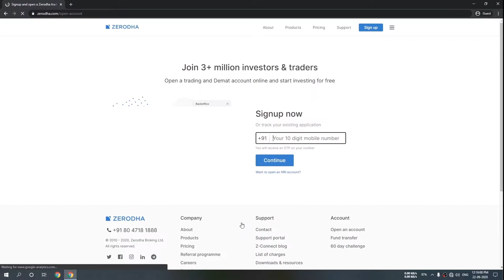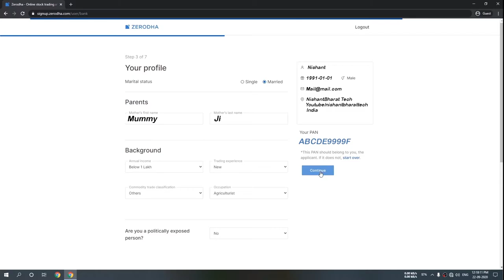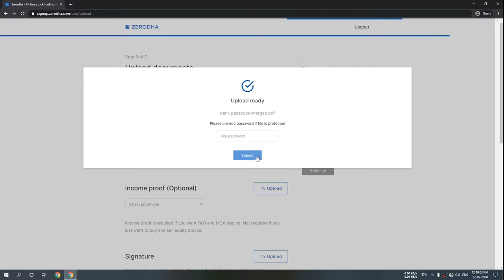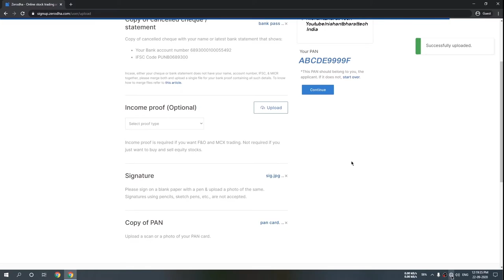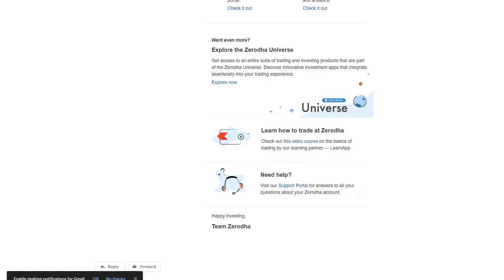How to open a Demat Account with Zerodha | 7 Steps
Today in this video i will show you how you can open a demat account with zerodha but you can also open your demat account with upstox for stock trading and zerodha and upstox both are trusted brokers in india you can watch this video and follow my step to open your account fast and simple in 7 easy step and zerodha and upstox send you a confirmation email for your account and your account will start woking with in 24 hour you can trade and buy sell and hold your stock for life time with low charges and you can also check zerodha and upstox demat account margin and their charges you what are you waiting for just open your demate account free for upstox and zerodha charge you for open new account opening is 200 for equity and 100 for commodity enjoy

Time
00:00 Intro
00:05 Open Zerodha.com
00:10 First Step Register
00:15 Register With Mobile No
00:20 Type Mobile Otp
00:25 Enter Pan Card No
00:30 Enter Date Of Birth
00:45 Second Step
00:55 Enter UPI Id
01:05 Paying Fees
01:15 Third Step
01:20 Enter Parents And Background Details
01:50 Forth Step
01:55 Enter Bank Details
02:20 Fifth Step
02:23 Webcam Verification(IPV)
02:25 Sixth Step
02:27 Upload Cancelled Cheque
02:35 Upload Income Proof
02:40 Upload Signature
02:50 Upload Pan Card
03:05 Last Step
03:10 Equity Esign
03:15 Email Verification
03:30 Aadhar Card Verification
04:12 Esign Successfully
04:20 Select Finish
04:25 Congratulations!
04:28 Showing Received Emails
04:40 Next Day Got User ID
04:55 Thanks For Watching